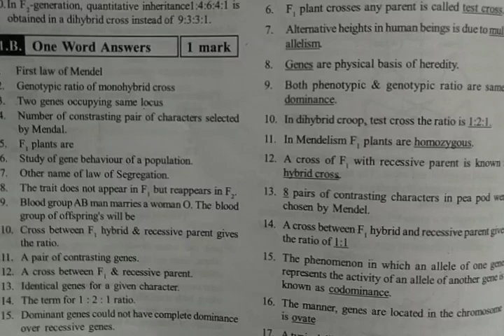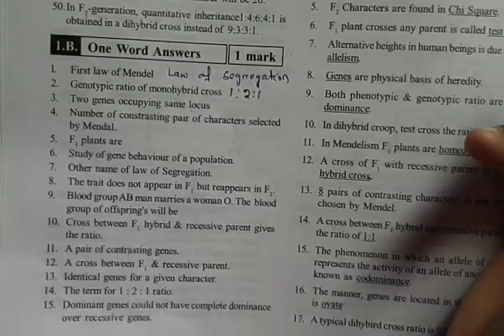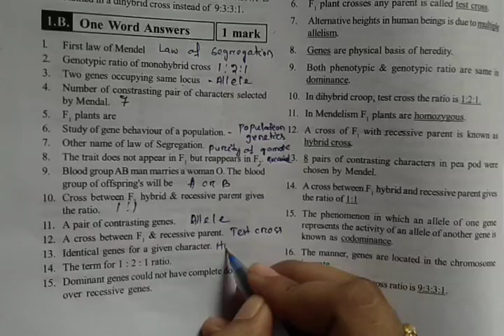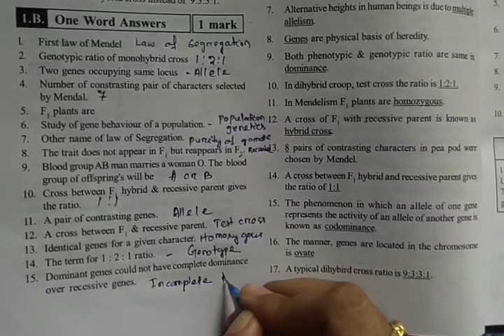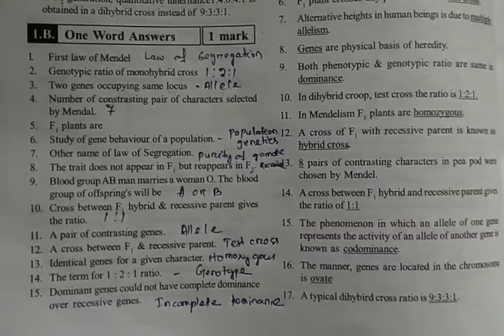JM Botany (Objectives of Hereditary and Variations part-3)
Objectives of Hereditary and Variations (class -12)